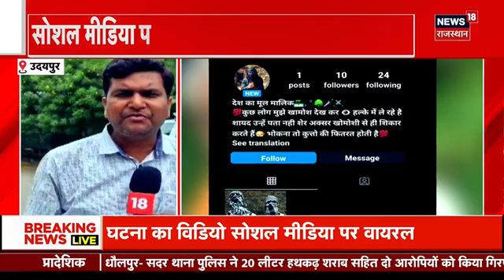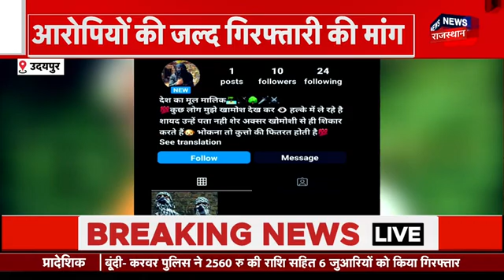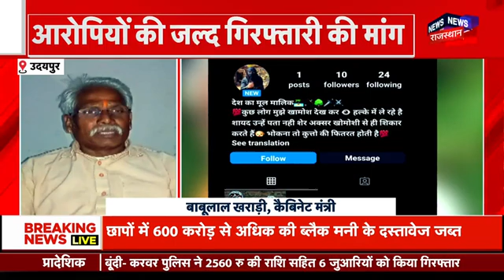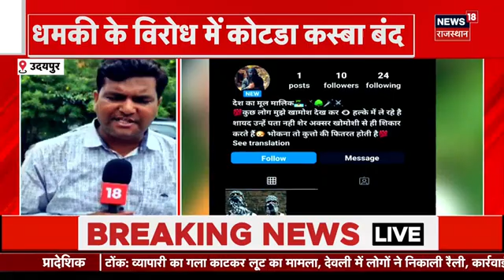Loksabha Election 2204 : चुनाव में बढ़ा घमासान, कहां से आया बीच में 'पाकिस्तान' ! Rahul Gandhi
Loksabha Election में पाकिस्तान की एंट्री हो गई है. PM Modi ने कहा कि पाकिस्तान के नेता चाहते हैं कि Rahul Gandhi प्रधानमंत्री बन जाए. देखिए ये खास रिपोर्ट.